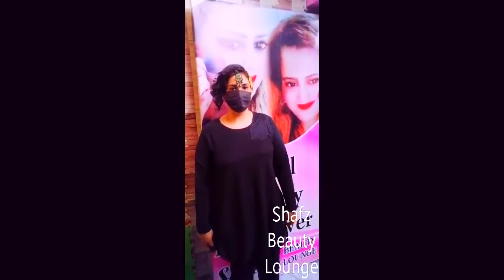Bridal Hair Style Tutorial